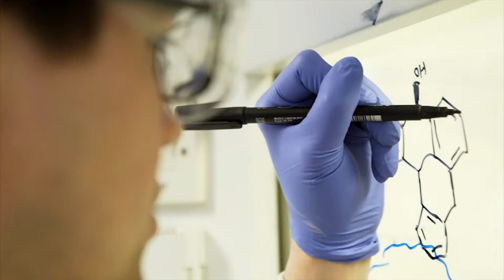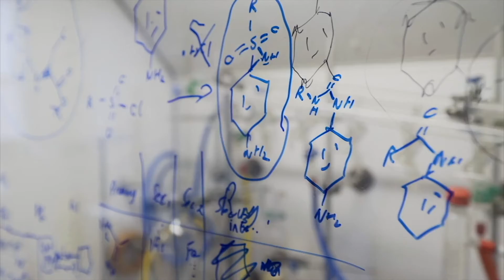Liam | UCL MRes in Drug Design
Liam is a UK student who studied the MRes in Drug Design in 2015/16.

The MRes in Drug Design is offered by the UCL Division of Medicine. Click on the following link to find out more